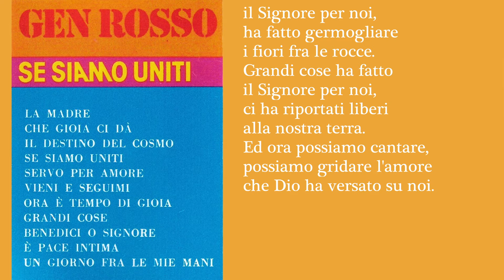Gen Rosso - GRANDI COSE (2021 Remastered) (Official lyric video)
“Grandi cose ha fatto il Signore per noi” (Isaia 43,18-19). Quante volte ci accade di trovarci col viso a terra, abbattuti dalle frustrazioni più terribili che la vita di ogni giorno, o il duro comportamento di chi ci sta attorno, ci fa sperimentare. Sembra di non potersi più rialzare. Ma… “è proprio quando sono debole ce sono forte”, ci dice San Paolo. Dio interviene sulle nostre fragilità, sulla nostra prostrazione e “solleva il misero dalla polvere e lo fa sedere fra i principi”. Che stupore leggere i tanti Salmi che esprimono le suppliche del misero che invoca e la risposta di Dio pronto ad intervenire e soccorrere la sua debolezza. È Lui che ha piantato in noi il “seme di felicità” che fiorisce sul deserto delle nostre macerie e ci dona la libertà dei figli di Dio.
“Grandi cose ha fatto il Signore per noi!”, sembra fare eco al “Magnificat” di Maria che esprime la gioia di essere diventata la Madre di Dio, perché “Ha guardato all’umiltà della sua serva”.

Se vuoi darci una mano per le iniziative della PAMOM attraverso le attività del Gen Rosso a favore dei giovani e dei rifugiati, non esitare a sostenerci!
Grazie!

Conto intestato a: PAMOM
IBAN: IT 50 H 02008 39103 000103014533
BIC/SWIFT: UNCRITM1383
Causale: Erogazione liberale per le iniziative PAMOM attraverso il Gen Rosso

Testo:

Grandi cose ha fatto
il Signore per noi,
ha fatto germogliare
i fiori fra le rocce.
ci ha riportati liberi
alla nostra terra.
Ed ora possiamo cantare,
possiamo gridare l'amore
che Dio ha versato su noi.

Tu,
che sai
strappare dalla morte,
hai sollevato il nostro viso
dalla polvere.
Tu,
che hai
sentito il nostro pianto,
nel nostro cuore
hai messo un seme
di felicità.

Grandi cose...

Music Publisher: Gen Rosso ©
Author: Balduzzi Giampietro · Ciprì Valerio
Composer: Balduzzi Giampietro

Ricordati di iscriverti e attivare le notifiche toccando il campanello, così sarai aggiornato sempre!